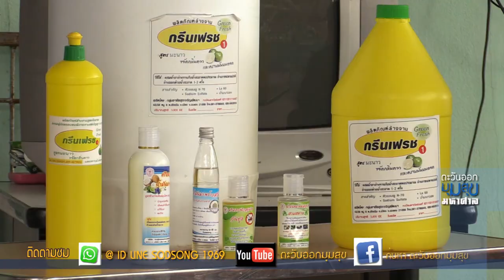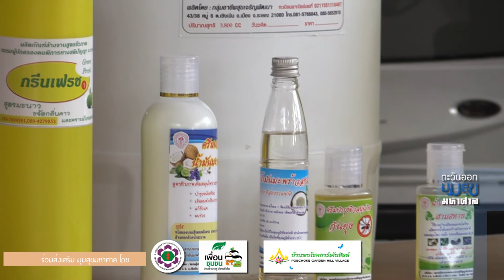ตะวันออกมุมสุข T2 02 59